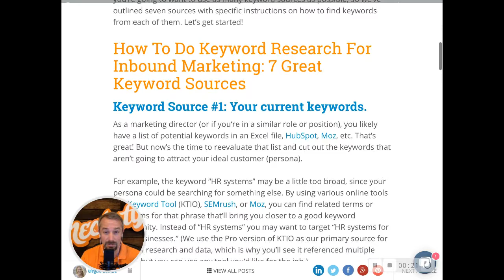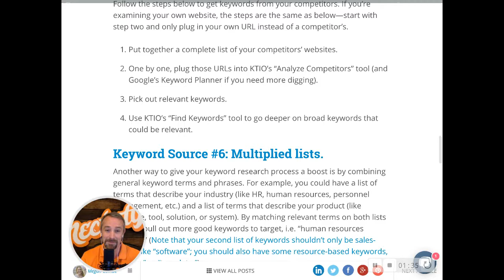CEO Summary: 7 Great Sources For Keyword Research In Inbound Marketing